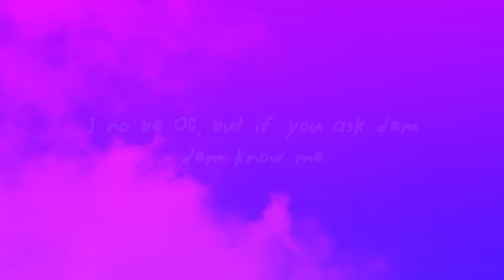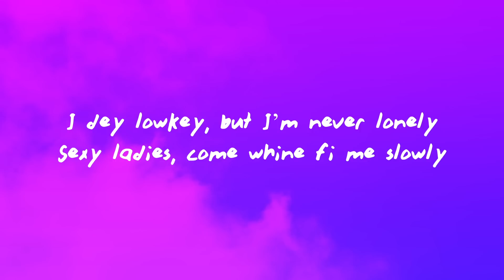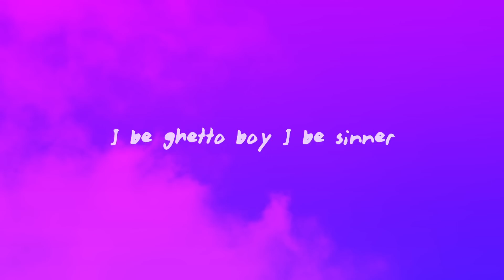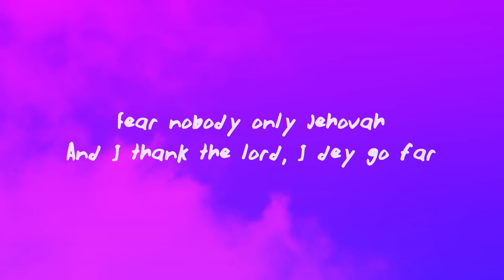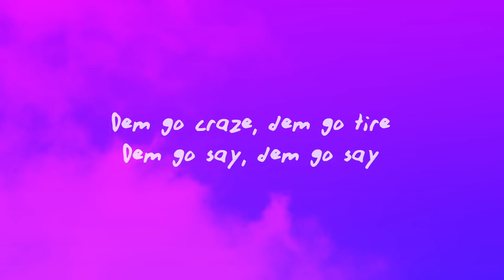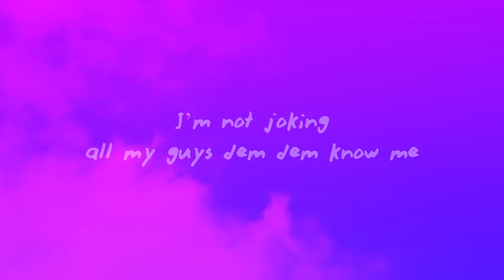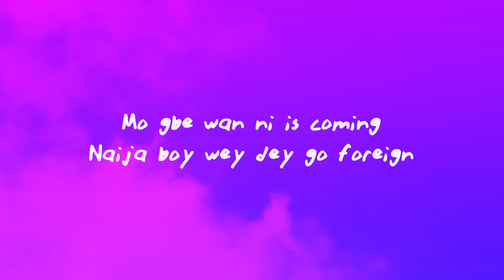Fireboy DML & Asake - Bandana (Lyrics)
♫ Fireboy DML & Asake - Bandana

(Lyrics):
[Intro]
P (P, p, p)

[Pre-Chorus: Fireboy DML]
But lowkey, all of them don dey notice
I’m not joking, all my guys dem dem know me
Since ‘06, I’ve been writing this story
I no be OG, but if you ask dem, dem know me

[Verse 1: Fireboy DML]
I no dey blow trees
Orin lo nyi mi lori
Music chose me
Just know this and know peace
I dey lowkey, but I’m never lonely
Sexy ladies, come whine fi me slowly
[Chorus: Asake]
Na the love wey I see, na him wey give me liver
Shoutout si awon temi ninu Shitta
Bandana lori bi ti 2 Pac
Midnight walkers, karashika
Dem never see me coming (Jo jo jo jo jo)
Mo gbe wan ni ‘is coming’ (E yeah, e yeah yeah o)
Naija boy wey dey go foreign (Dey go foreign)
Wey go foreign (Dey go foreign)

[Verse 2: Fireboy DML]
I’m never weak I never cease
Dem go say, dem go say
Dem no know wetin dey sup

[Pre Chorus: Fireboy DML]
I no be OG, but if you ask dem, dem know me (Gi gi gi- giddem)

Usain Bolt mo daleba
Fireboy DML  Asake
Fireboy DML